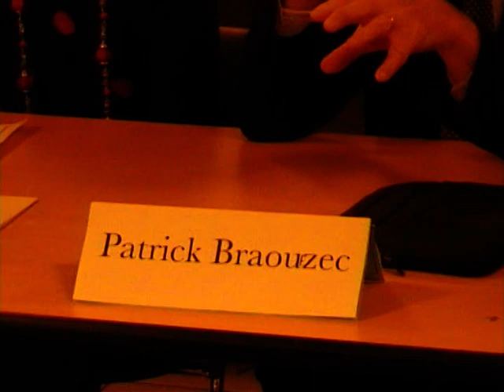Soirée débat intercommunalité avec Patrick Braouezec et Julie Nouvion : discours Patrick Braouezec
Soirée débat intercommunalité avec Patrick Braouezec et Julie Nouvion : discours Patrick Braouezec. Vidéo pour le site d'information